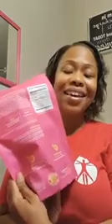Honest blossome Review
BlossoMÉ review
Our formula made especially for women

A blend of ingredients specially formulated to support healthy hormone levels, promote a healthy appetite, and leave you feeling ready for the world. Also supports healthy skin and an improved mood.*

Support healthy skin.*
Promote proper hormone levels.*
Encourage an overall-improved mood.*

total life changes review
total life changes
iaso tea
iaso tea before and after
iaso tea reviews 2020
detox tea
detox tea benefits
stormy wellington
total life changes business opportunity
total life changes products
total life changes nrg
john licari
total life changes productos
productos tlc
gotas resolution
presentacion de negocio tlc
presentacion de negocios total life changes
nutra burst